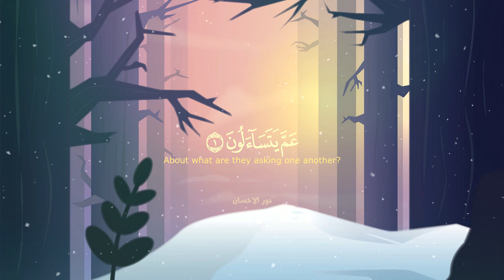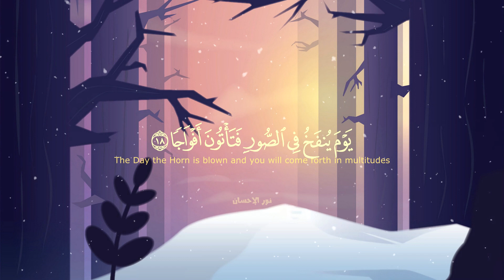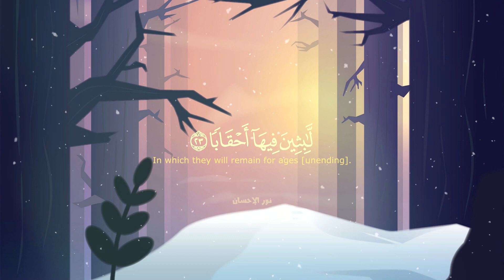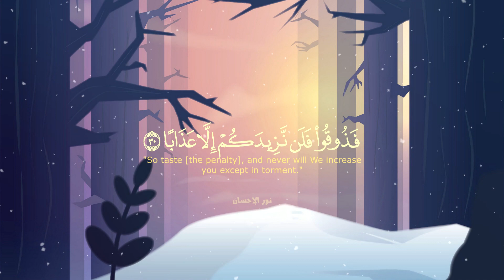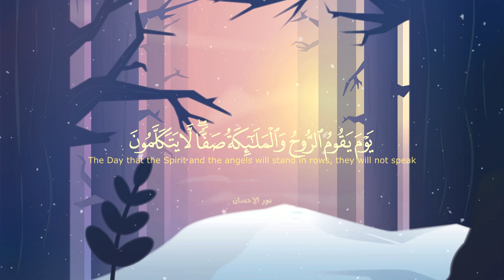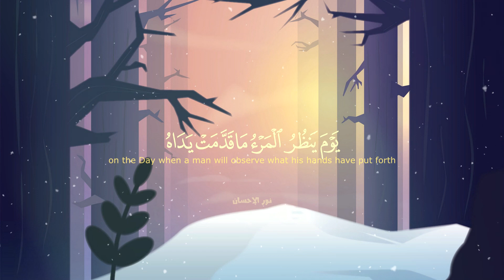تلاوة هادئة بصوت القارئ عبدالرحمن مسعد | سورة النبأ